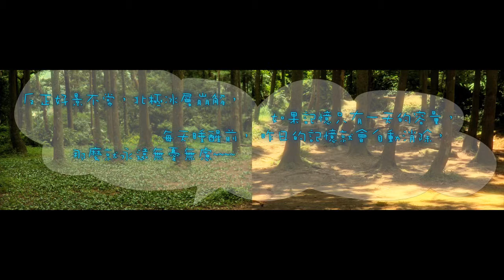反正明日也黃花、獵殺昨日一片藍 /Kill the Rabbit 2 /葉怡利 /Yeh YiLi /2009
反正明日也黃花、獵殺昨日一片藍 / Kill the Rabbit 2
2009 / "02"50"
雙頻道錄像裝置 /2 channel video installation
葉怡利 / Yeh YiLi